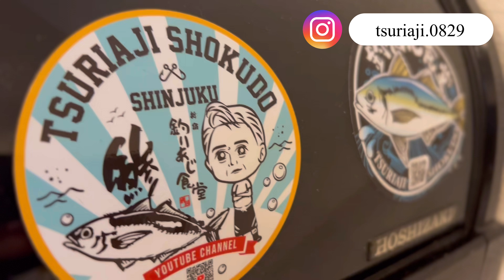【アジ釣り】日刊スポーツ年間チャンピオンになりました。厳寒期の釣り方とジャンボ金アジフライ作り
時短営業・お店が火事になったりと大変な2022年でしたが皆様のお陰でまた一年終えれます。来年も宜しくお願いします。

・2019年4月11日 テレビ東京系列「なないろ日和」にて、釣りあじ食堂が紹介されました。
・2020年1月28日 日本テレビ系列「news every.」にて、釣りあじ食堂が紹介されました。
・2020年7月　ヒガキンTVに出演しました。
・2020年8月　「おとなの週末 9月号」に掲載されました。
・2020年8月　釣りビジョン「熱愛！サカナ図鑑」に出演しました。
・2020年9月　「食楽Web」にて釣りあじ食堂が紹介されました。
・2020年10月　「夕刊ゲンダイ」にて釣りあじ食堂が紹介されました。
・2020年11月 TV東京系列「たけしのニッポンのミカタ」にて釣りあじ食堂が紹介されました。
・2021年2月 テレビ朝日系列「ザワつく!金曜日」にて釣りあじ食堂が紹介されました。
・2021年4月 TBS「所さんのお届けモノです」にて釣りあじ食堂が紹介されました。
・2021年6月 T日本テレビ「ヒルナンデス」にて釣りあじ食堂が紹介されました。
・2021年10月 フジテレビ「スカッとジャパン」にて釣りあじ食堂が紹介されました。
・2021年10月 フジテレビ「街グルメをマジ探索！かまいまち」にて釣りあじ食堂が紹介されました。
・2022年1月 テレビ朝日「カレン食堂」にて釣りあじ食堂が紹介されました。
・2022年1月 テレビ東京「「有吉の世界同時中継～今、そっちってどうなってますか？～」」にて釣りあじ食堂が紹介されました。

■釣りあじ食堂×丸達水産の鯵の干物
Amazonで販売中

■釣りあじ食堂Tシャツ　販売中

■コラボ・お仕事依頼など